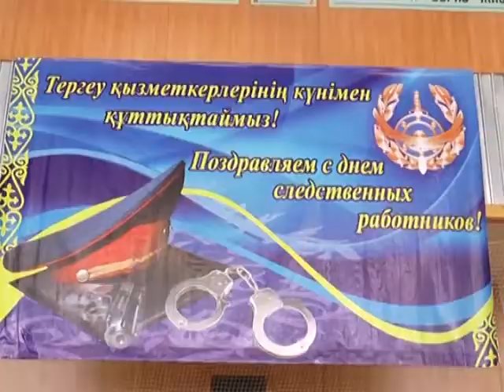СПОРТ и следователи Павлодарской области